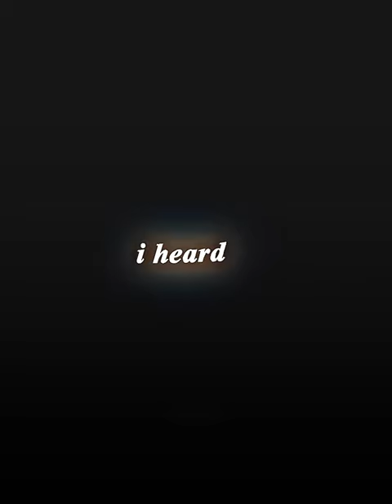tewkesbury edit enola holmes